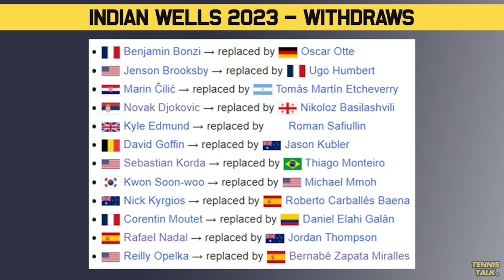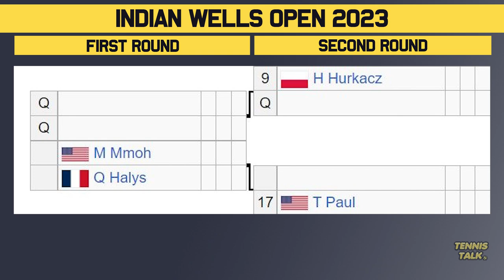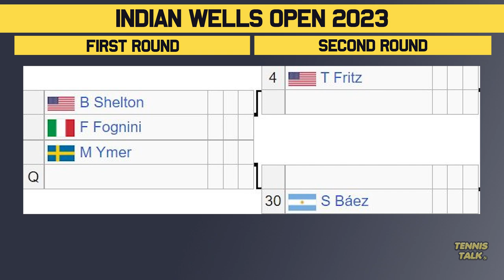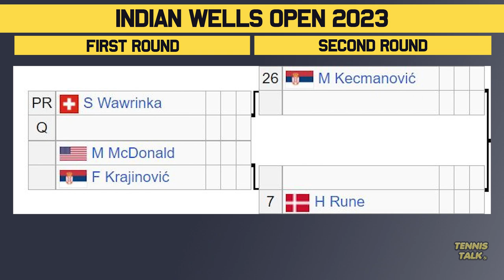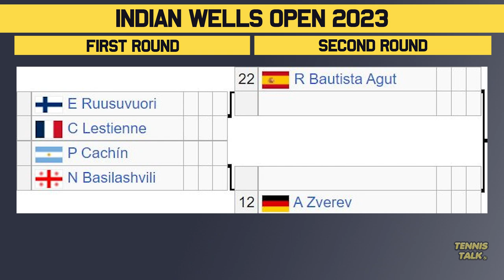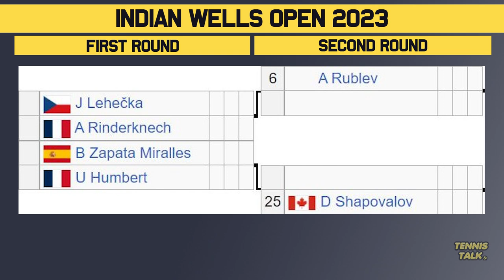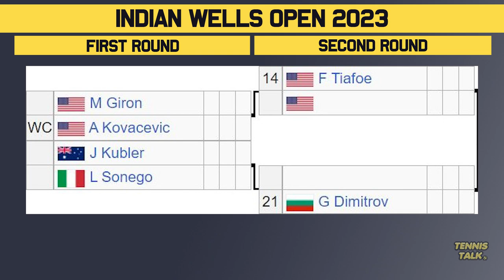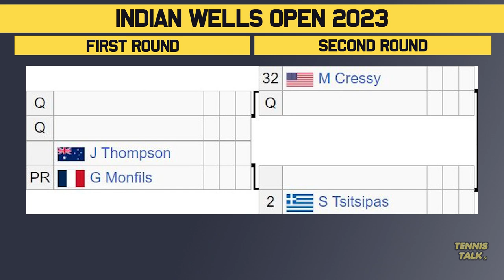Alcaraz, Tsitsipas Fight for No.1 at Indian Wells 2023 | Tennis Talk News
The BNP Paribas Open at Indian Wells 2023 official ATP draw preview. This event at Indian Wells, USA will feature some of the best players in the world including Stefanos Tsitsipas, Taylor Fritz, Jannik Sinner, Daniil Medvedev, Holger Rune and Carlos Alcaraz.

0:00 | Intro
0:16 | Withdrawals
0:47 | Section 1 | Alcaraz #1
1:44 | Section 2 | Auger Aliassime #8
2:40 | Section 3 | Fritz #4
3:32 | Section 4 | Rune #7
4:33 | Section 5 | Medvedev #5
5:27 | Section 6 | Ruud #3
6:29 | Section 7 | Rublev #6
7:23 | Section 8 | Tsitsipas #2
8:33 | Predictions